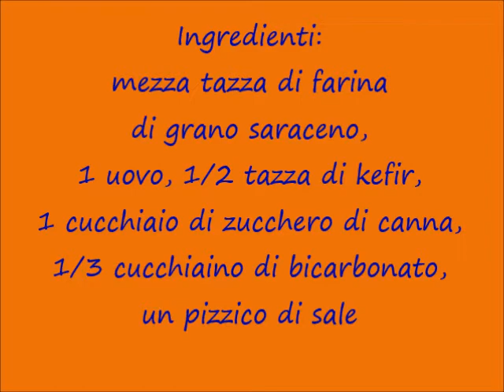Frittelle senza glutine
Facilissima ricetta per colazione!
Senza glutine, senza lievito!
Con farina di grano saraceno e kefir, che può essere sostituito dallo yogurt.